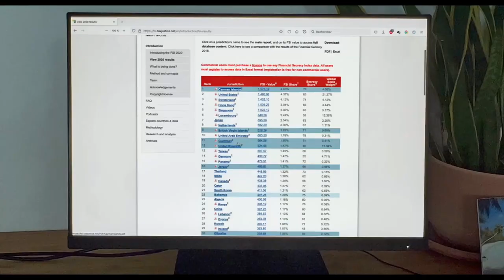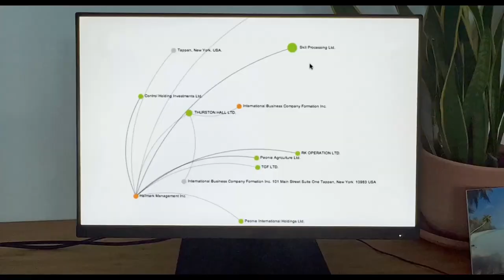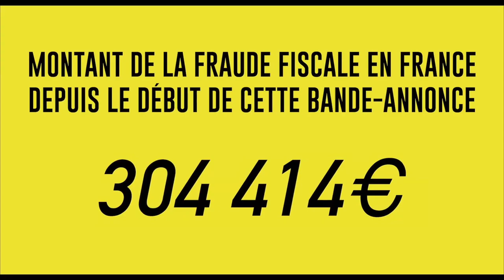« La (Très) Grande Évasion » pour mieux comprendre les enjeux de l'évasion fiscale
Diffusé en avant-première lors de la dernière Fête de l’Humanité, le dernier film de Yannick Kergoat, La (Très) Grande Évasion, sort en salles le 7 décembre. Un documentaire puissant et humoristique qui démonte les rouages de l’évasion fiscale avec pour objectif d’inscrire cette question dans le débat public. Entretien avec Yannick Kergoat.

Le capitalisme n’est pas devenu fou, il est devenu incontrôlable. De révélations en scandales successifs, l’évasion fiscale est devenue un marronnier médiatique et l’objet d’un concours de déclarations vertueuses pour les politiques.

Composé de pertinentes images d’archives, de savoureux entretiens et d’animations révélatrices, Yannick Kergoat réussi  à démocratiser l’histoire (pas si) complexe de l’évasion fiscale. Un documentaire qui démontre avec quelle facilité les ultra-riches réussissent à minimiser l’impôt à travers le monde.

Alors que les multinationales et les plus riches ont de moins en moins de scrupules et de plus en plus de moyens à leur disposition pour échapper à l’impôt, pour nous, simples citoyens et citoyennes, les politiques d’austérité s’intensifient et les inégalités explosent.

« C’est clairement un film avec lequel on souhaite utiliser la salle comme un lieu d’échanges et de débat, un espace public alternatif aux médias dominants. » souligne le réalisateur.

On voudrait nous faire croire que les mécanismes de l’évasion fiscale sont incompréhensibles et qu’elle est impossible à endiguer… Il ne nous reste alors que nos bulletins de vote, notre déclinant pouvoir d’achat et nos yeux pour pleurer. À moins que l’on puisse en rire malgré tout.

A découvrir en salles à partir du mercredi 7 octobre.

📣 SUIVEZ L'HUMANITÉ !